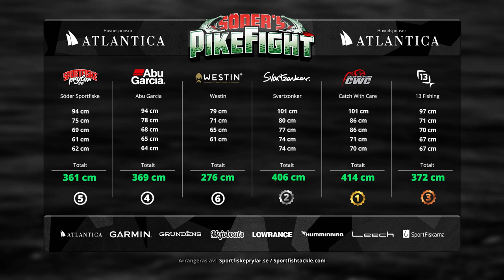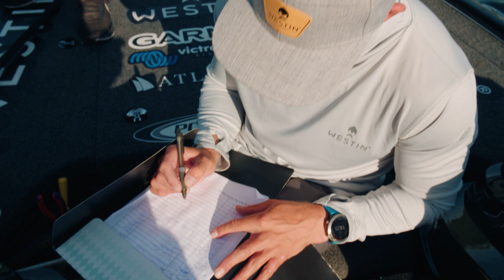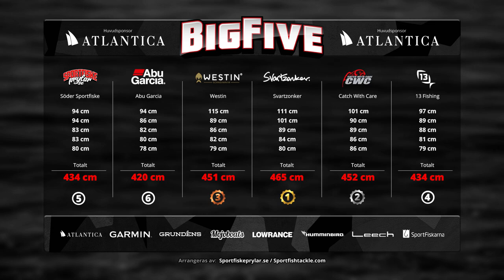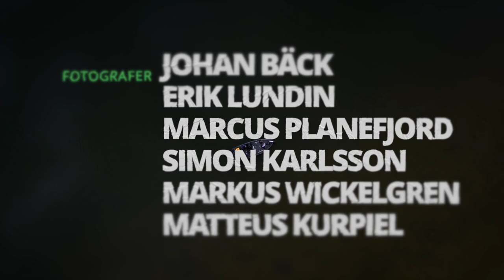Pike Fight 2021 - Episode 4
This is Pike Fight 2021 Episode 4.
The teams are fishing pike in Lake X.

All gear used in Pike Fight can be bought

Cameras:
FS7